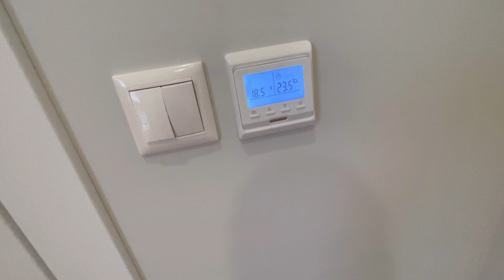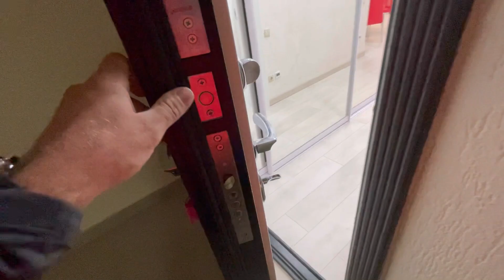3 квартиры с ремонтом в Сочи | Недвижимость Сочи 2021 | Цены на квартиры в Сочи | 16+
3 квартиры с ремонтом в Сочи | Недвижимость Сочи 2021 | Цены на квартиры в Сочи | 16+

Друзья, в сегодняшнем видео подготовил для вас обзор 3 квартир в Сочи с ремонтом.

Сколько стоят квартиры с ремонтом в Сочи 2021?

01:01 - квартира с ремонтом в ЖК «Озерный» 40 кв.м., 9 этаж
03:46 - квартира с ремонтом в ЖК «Озерный» 30 кв.м.
08:19 - квартира с ремонтом в ЖК «Озерный» 40 кв.м.

Подробности - в новом видео на моём канале!

Задать мне вопрос о недвижимости:
Инстаграм АН СССР - @sssr_sochi